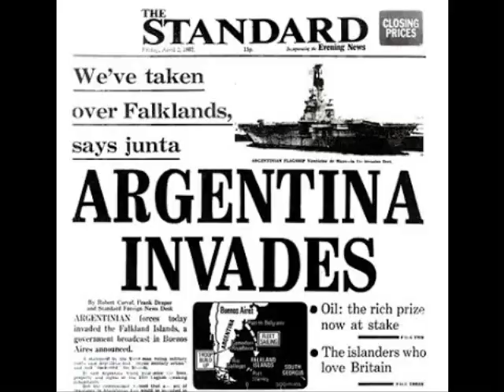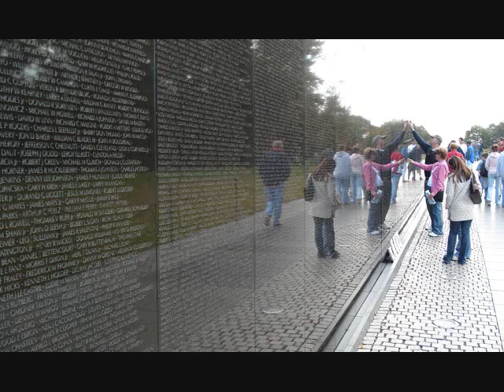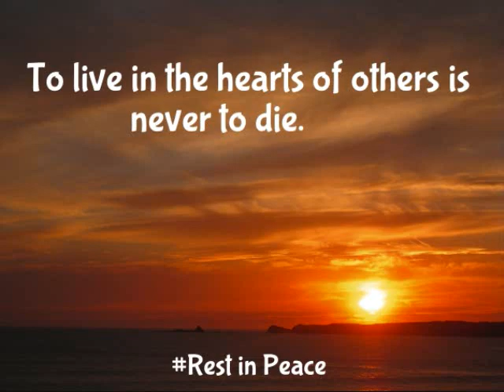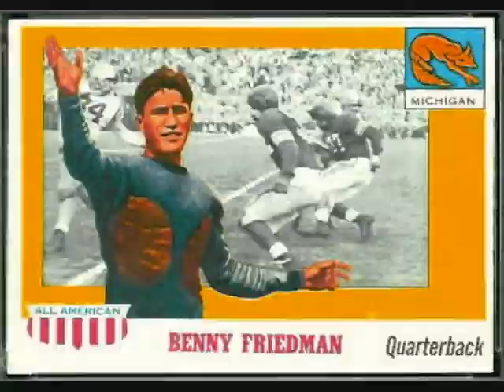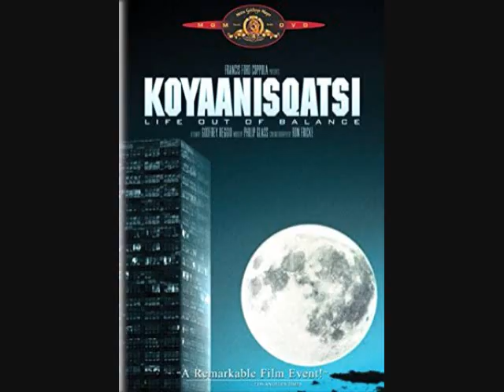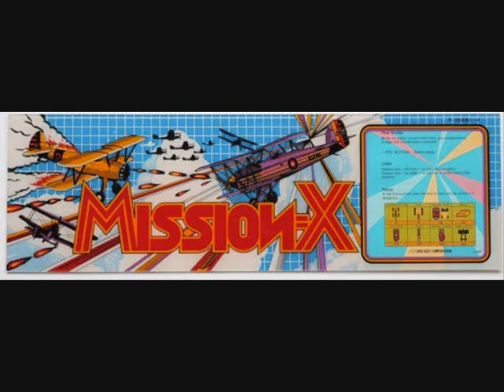Mission-X, 1982 Data East (DECO Cassette System)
Fairly crappy vertically scrolling shooter for the DECO Cassette System arcade cabinet (one of the more retina-searing cabinets you'll ever see, if it isn't the woodgrain cabinet).  Fly your plane over enemy territory, with the option to fly high (slowly) or low (fast).  It's best to do a little of both, as flying high makes it harder for the enemy below to destroy you with missiles, and flying low is much faster and makes it easier for you to bomb the enemy.  Note that for the most part you drop bombs, but once in a while your firepower shifts to bullets, as enemy aircraft attack you.  At the end of an area is a landing strip-- fly low to touch down for some points; the game thankfully slows you down here.  The game was kind of reworked into the better ZOAR.  Hope you enjoyed at least my re-uploading of the 1982 time capsule, which commemorated my 100th videi (obviously done long, long ago!).  E.T., John Rambo, Flakland War, Commodore 64, Epcot Center, Physical and many more nuggets are looked at!  Enjoy!